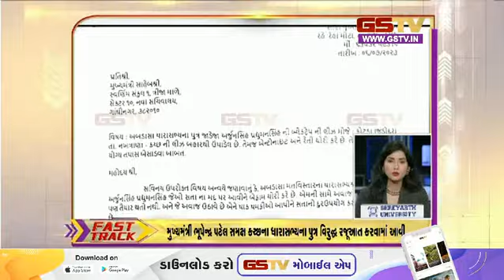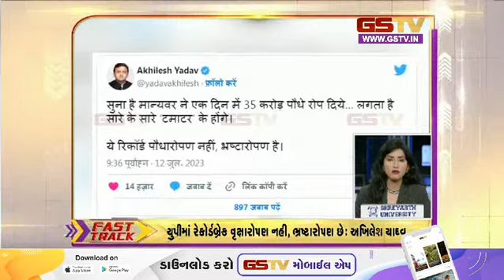Fast Track : ગુજરાતની હલચલ | (13-07-2023) | Gstv Gujarati News